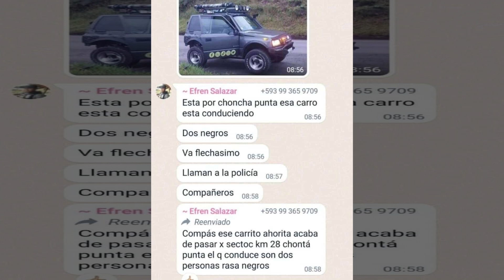VEHÍCULO RECUPERADO - ALLYTV NAPO